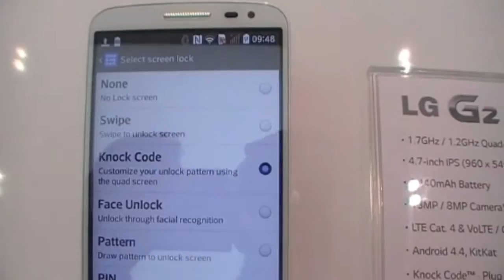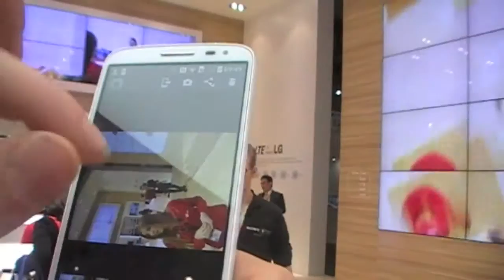Vídeo Review del LG G2 Mini en el MWC14